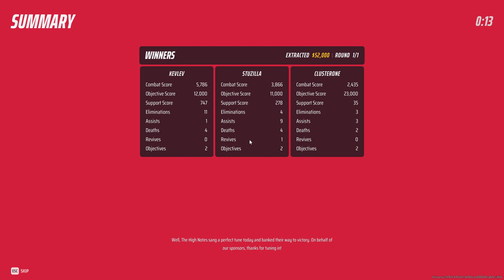The Finals - Gameplay - #12